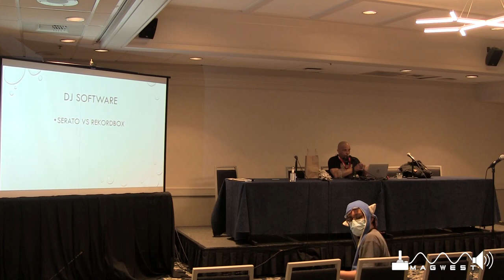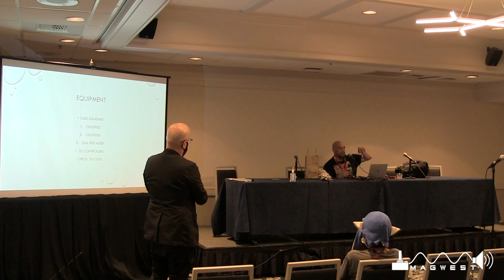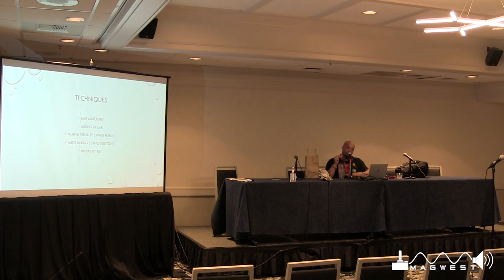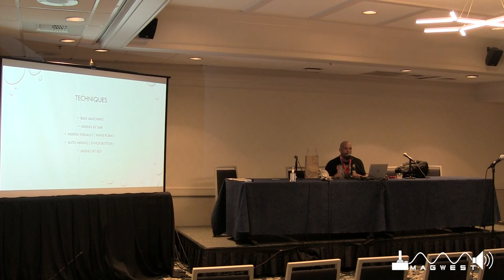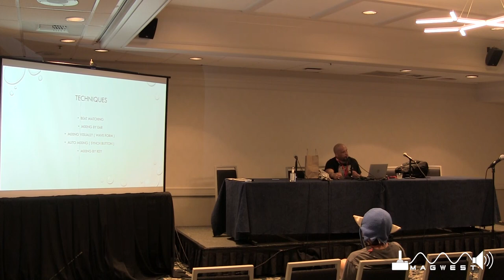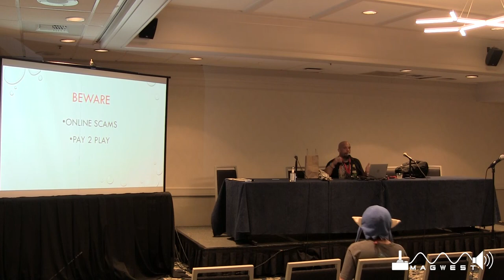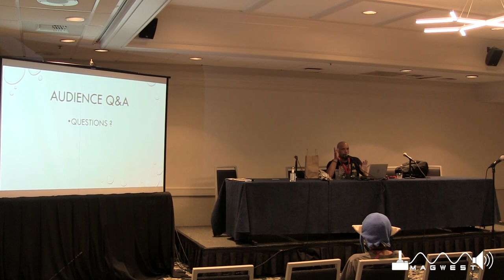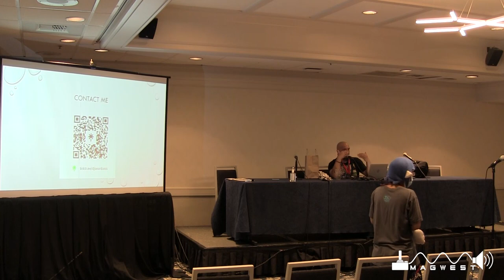MAGWest 2023: How to DJ and running a successful online radio show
Tips on Running an Internet Radio show by DJSean Bass - Host of DirtyBass Sessions on MyHouseRadio.fm

DJ Sean Bass
DJ/ Producer/ Artist on Shifted Music w/ grammy nominated Producer Jay J. Founder of the Dirty Bass Sessions show on Myhouse Radio.FM since 2018